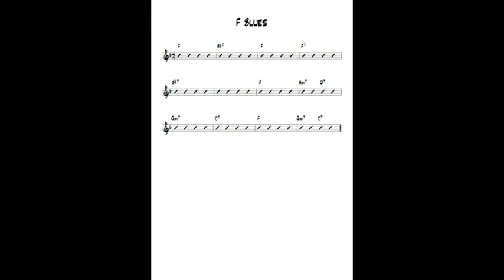F Blues (Jez Brown Double Bass Graham Harvey Piano).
Blues in F. 124 Bpm 11 Choruses